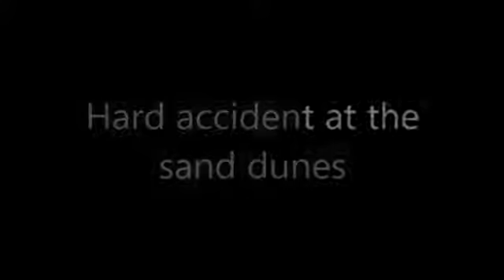Hard accident at the sand dunes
Hard accident at the d dunes, that is one bad hit and the driver climbing up is for sure at fault as he should have waited to the other vehicle to descend all the .